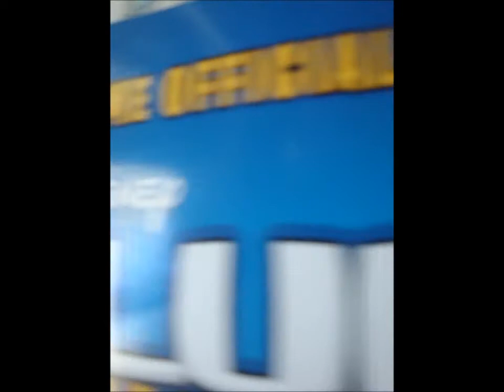Oh My Gosh...Club Penguin!!!